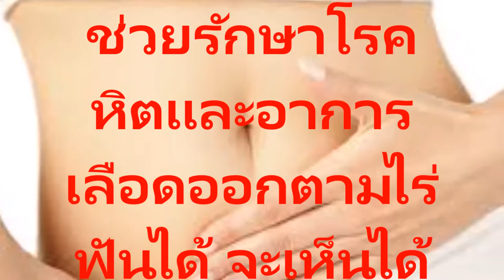ใบเตยประโยชน์ทางยาสมุนไพรสูตรต้มน้ำใบเตย ที่ทำให้ห่างไกลโรคมะเร็งหัวใจและเบาหวานความดัน